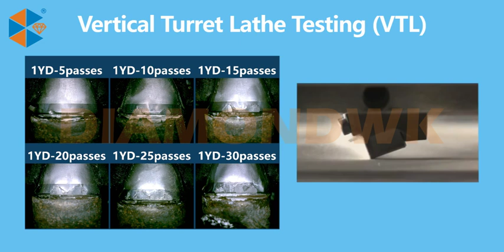DiamondWK 1308 pdc cutter technology diamond drill bits for oil rigs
DIAMONDWK is a highly professional manufacturer in PCD & PDC field.
Our main products are PDC cutter，diamond PCD dies, drawing dies, PDC insert, PCD blank, etc.
We support customization.